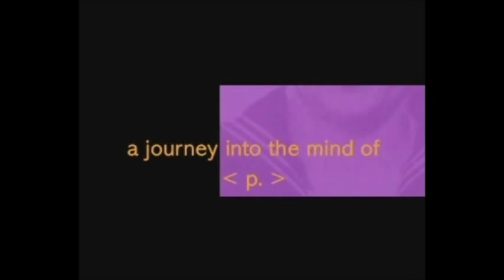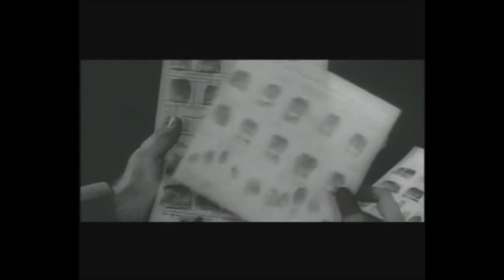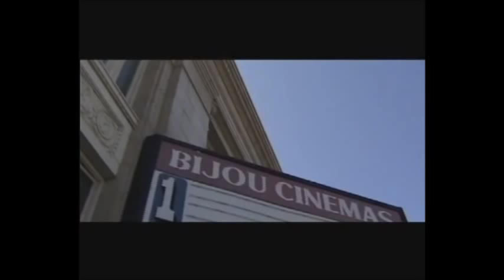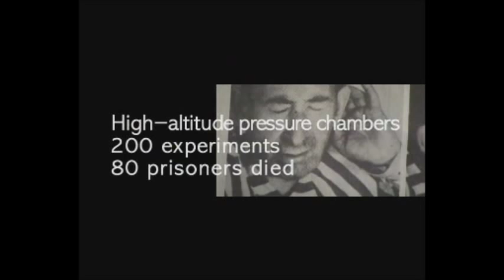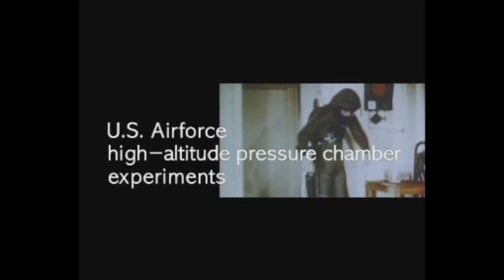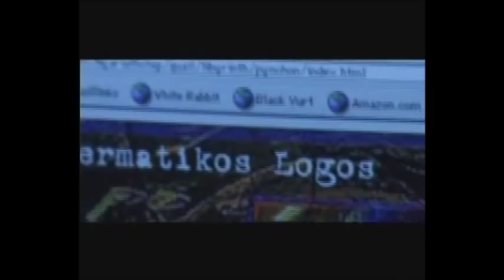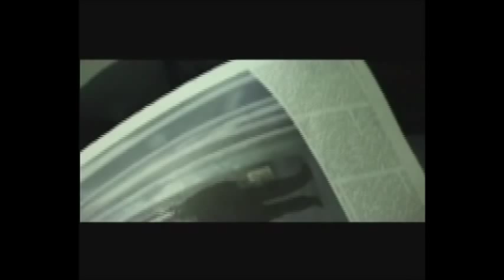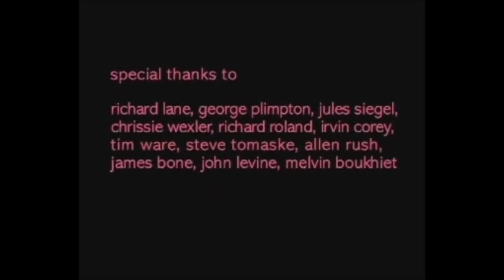A Journey Into the Mind of P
A documentary, written & directed by Donatello Dubini & Fosco Dubini, mostly on the authors reclusivness, how it's been dealt with by some hysterical fans, old friends, critics... containing some interesting interviews & speculations on the themes of Gravity's Rainbow & how they relate to the historical realities of the american fifties & sixties, the paranoid politics of cold war logic, megalomaniac experimental psychology, the callous mindset of military engineering & so on...